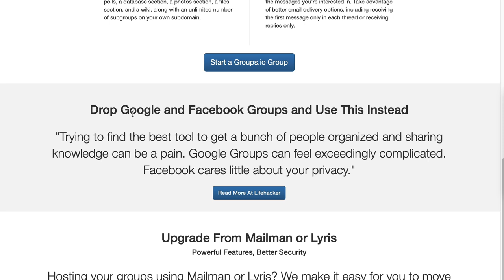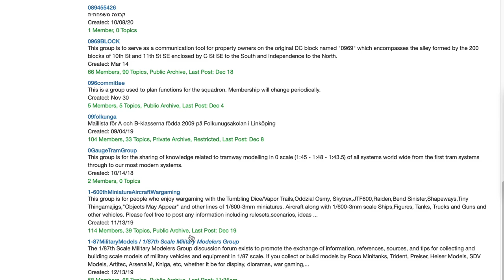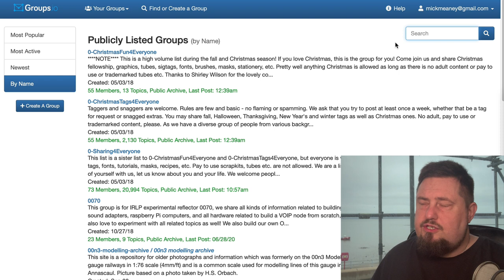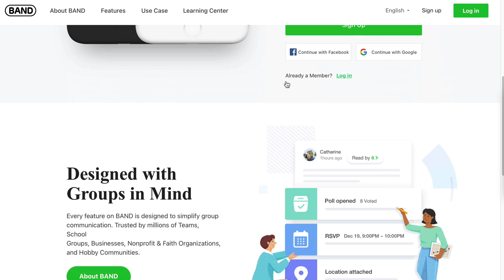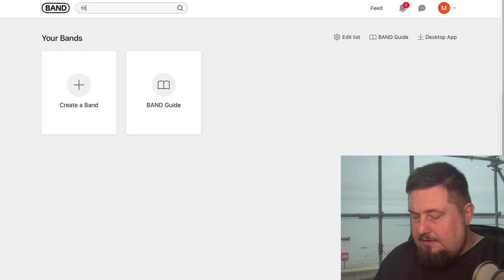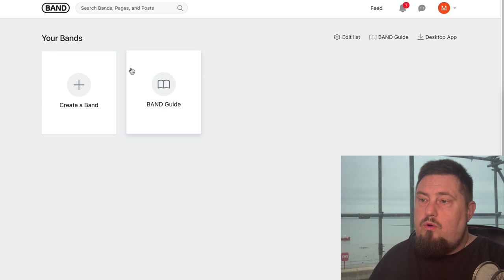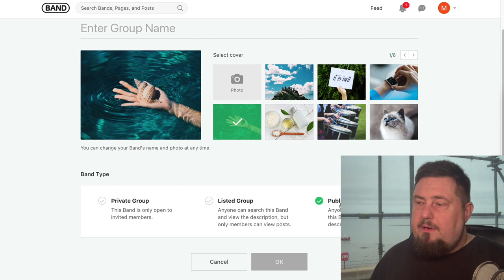15,630,000 Visitors! Traffic Sources: Facebook Group Alternatives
Also see how I got 30,000 visitors a day for free

In the past I’ve recommended using Facebook groups to drive website traffic. And while I do absolutely recommend Facebook as a powerful source of free traffic, it’s not without its problems.

Organic reach is at an all time low. The number of people who see your messages is decreasing all the time as Facebook now wants you to spend more money on advertising.

Not only that, but search engines are blocked from crawling Facebook groups. That means less organic growth for you, and fewer backlinks to your website.

And that’s still without all the distractions that Facebook has, diverting vital attention away from your marketing messages.

So that’s why I am sharing two alternatives to Facebook groups, that have a combined reach of 15 million visitors a month.

Use both of these in conjunction with Facebook groups for maximum results.